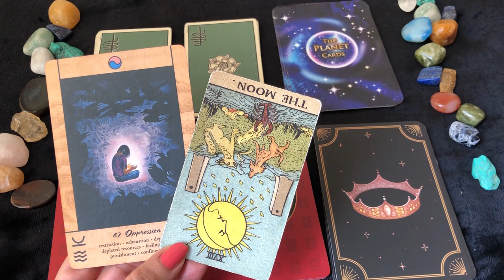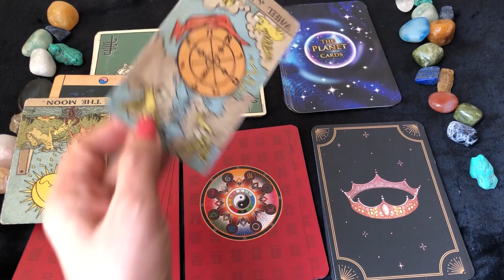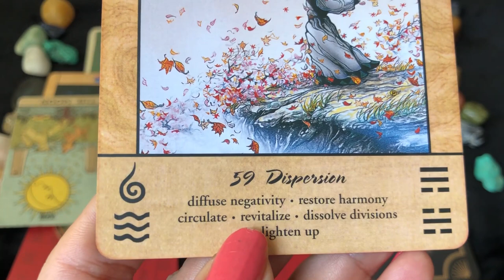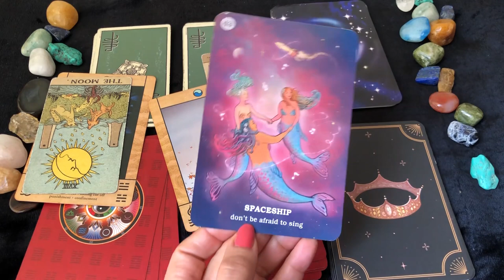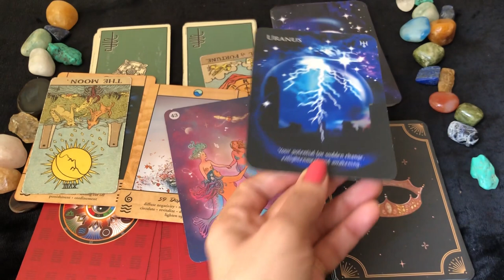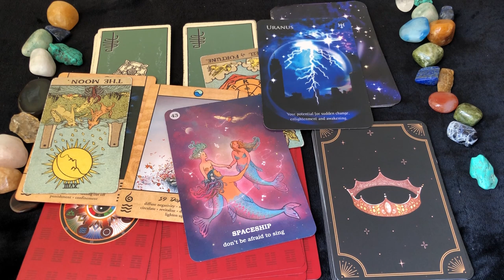Sagittarius (Dhanu) Saptahik Rashifal | 10 - 16 Jan 2022 | धनु राशि साप्ताहिक राशिफल | Weekly Tarot